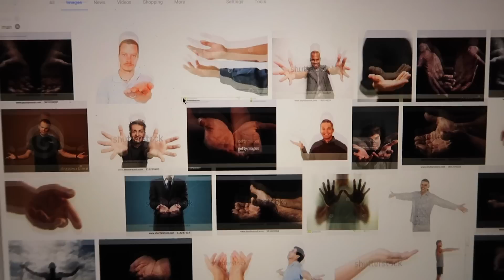DiResta Knife Show Display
This is a knife display for the knifes created by Jason Brous
BrousBlades.com